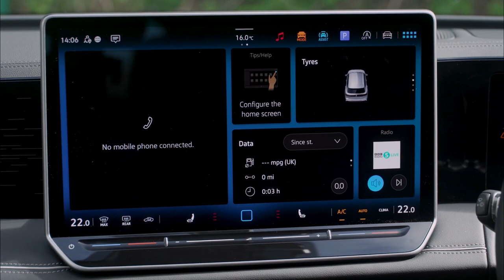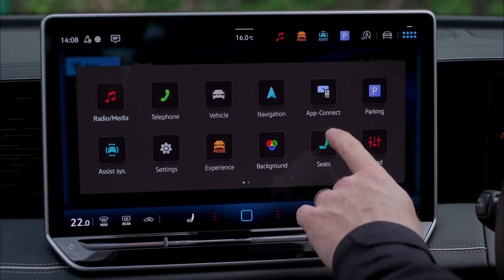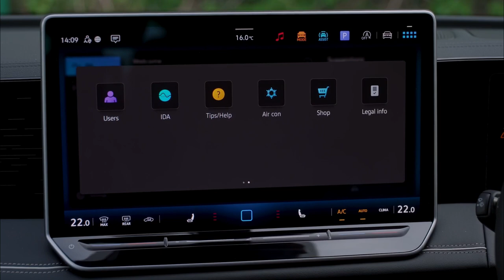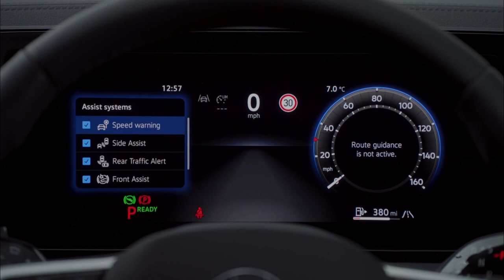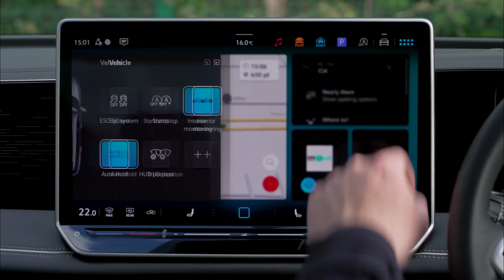VW Tiguan Elegance 2024 | Exterior | Interior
Citroen has taken the wraps off its second-generation C3 Aircross, introducing a significantly revised design and increased capacity, making room for a third row of seats for the first time. This new model represents a strategic shift in Citroen’s crossover lineup, as it moves away from the styling cues of its predecessors in favor of a more structured, boxy design language that aligns with its latest branding.

The newly unveiled C3 Aircross stands out with its extended wheelbase, which is now the largest in its class according to Citroen. This increase in size has allowed for the addition of a third row of seats, effectively transforming the vehicle into a seven-seater. This addition marks a clear distinction from the regular C3 and its electric counterpart, the e-C3, which had left some questioning the Aircross's place in the lineup. Previously, the differentiation was less apparent beyond slight increases in legroom.

The Aircross adopts Citroen's controversial new corporate logo, prominently displayed on a redesigned grille with mesh patterned after the brand’s iconic double-chevron badge. This design shift is a departure from the curvier aesthetics of the previous generation, leaning into sharper creases and a more rugged appearance that includes raised ground clearance, roof bars, and body moldings.

Citroen's approach to the new C3 Aircross mirrors changes seen in similar models under the Stellantis umbrella, such as the Opel Frontera, which shares the same ‘Smart’ CMP platform. Despite their shared architecture, Citroen has managed to carve out a unique space for the Aircross by focusing on maximizing internal space.

While specific details about the powertrain setups remain under wraps, Citroen has indicated that the new Aircross will offer a range of options including combustion engines, hybrids, and a fully electric model. The electric version is expected to feature a 154 hp motor that provides over 250 miles of range, ensuring that the Aircross can meet a variety of consumer needs.

Citroen plans to release more details about the C3 Aircross in the coming weeks, including interior images and full specifications, ahead of its sales launch in Europe later this year. This rollout will help to further clarify the position of the Aircross within both the Citroen lineup and the broader European market, where it will compete directly with similar offerings from various manufacturers.

As Citroen continues to expand its crossover portfolio, the new C3 Aircross is set to play a pivotal role in appealing to larger families and those seeking a versatile and stylish compact SUV.

2024 volkswagen tiguan,
volkswagen tiguan,
2024 tiguan,
tiguan 2024,
2024 vw tiguan,
all new 2024 volkswagen tiguan,
new volkswagen tiguan,
2024 volkswagen tiguan r,
2024 volkswagen tiguan hybrid,
2024 volkswagen tiguan elegance,
volkswagen,
volkswagen 2024,
volkswagen tiguan elegance,
volkswagen tiguan elegance 2024,
2024 tiguan volkswagen tiguan,
volkswagen tiguan 2024 review,
vw tiguan elegance 2024